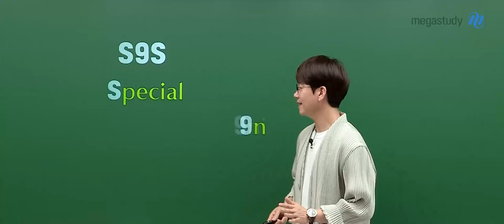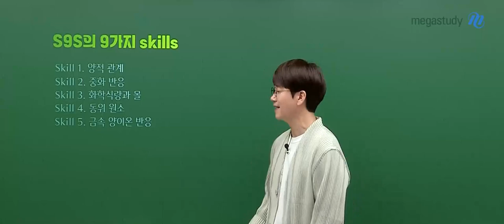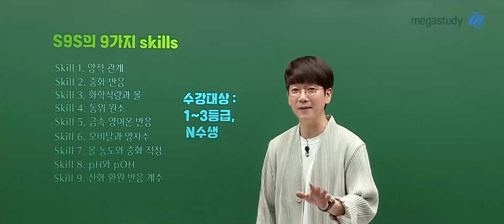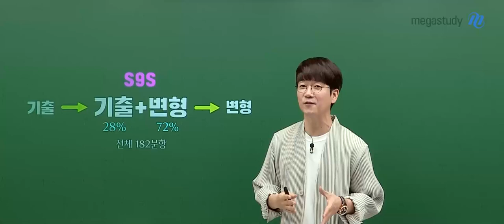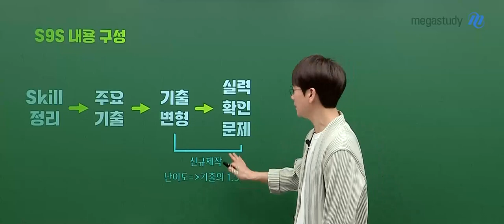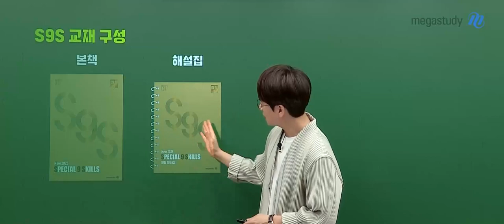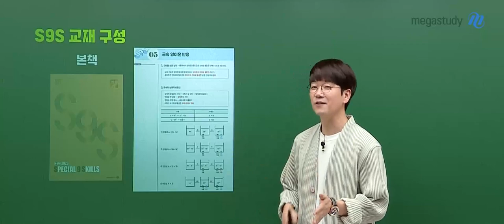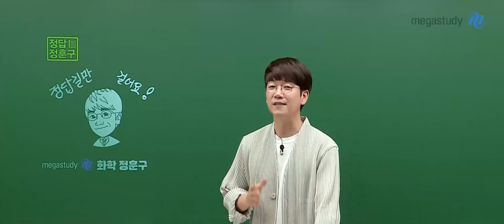[메가스터디] 화학 정훈구쌤 - [화학I] 2025 NEW Special 9 Skills (S9S) OT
화학 정훈구 선생님의 [화학I] 2025 NEW Special 9 Skills (S9S) OT 영상입니다.